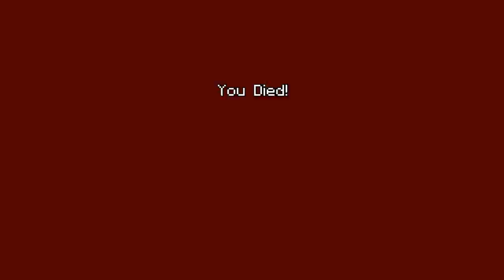IMPOSSIBLE LAVA DEATH BATTLE!(minecraft)